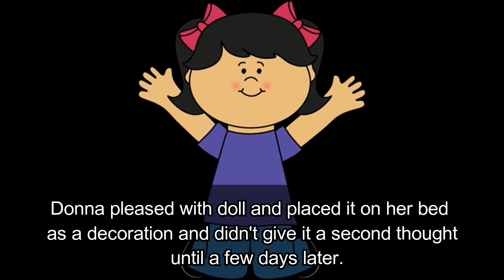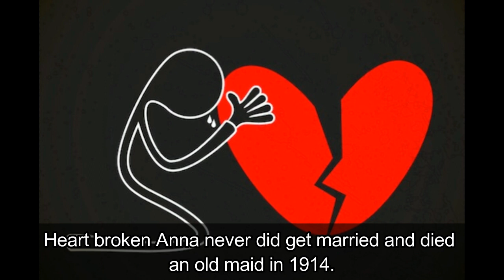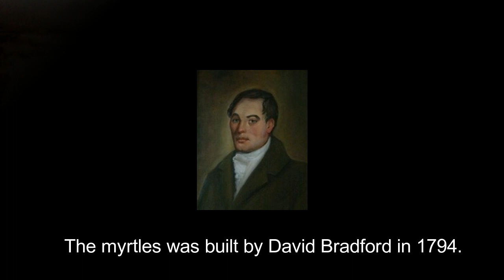Top5 Most Haunted Objects In The World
5 most haunted objects in the world that will scare you. Must Watch